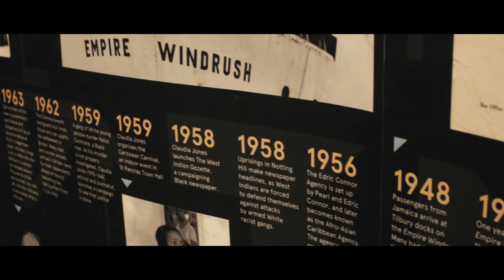In Conversation with Lonnie G.Bunch III (Teaser)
On February 10 Black Cultural Archives held a monumental event, In Conversation with Lonnie G.Bunch III Director of the National Museum of African American History and Culture